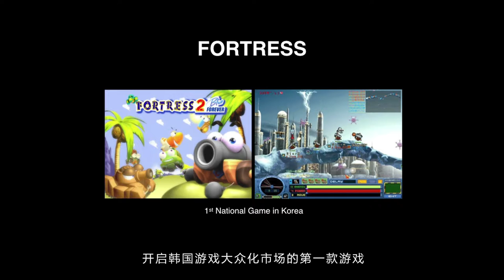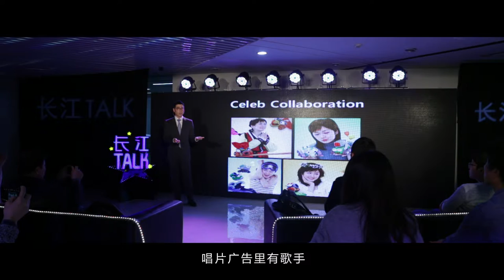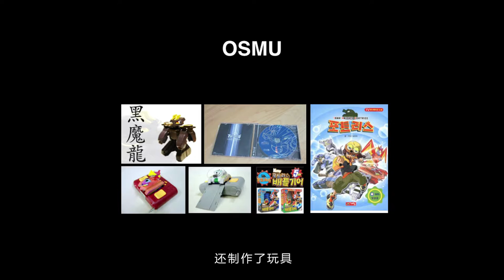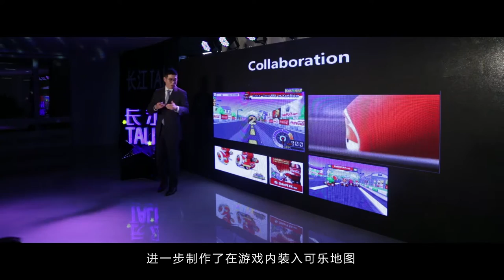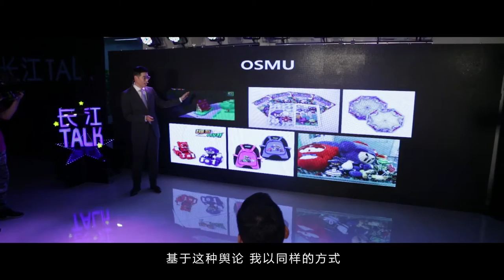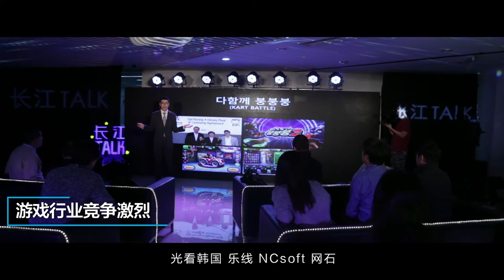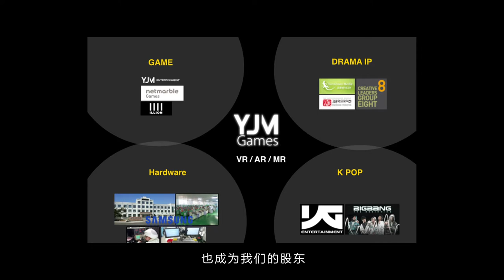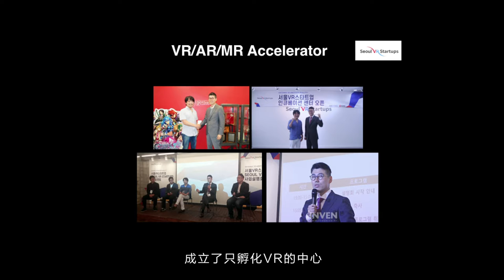Min YongJae, CEO of YJM Entertainment in South Korea talk at CKGSB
Min YongJae, CEO of YJM Entertainment and student at CKGSB shares his entrepreneurial story and insights at the CKGSB TALK event in Seoul. (Language: Korean with Chinese subtitles)